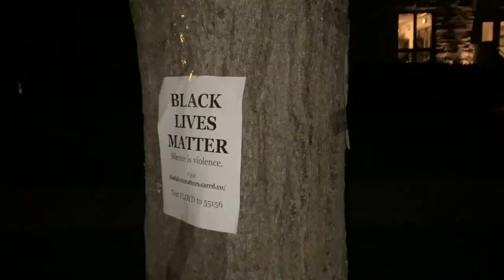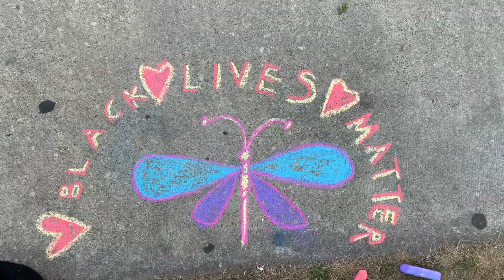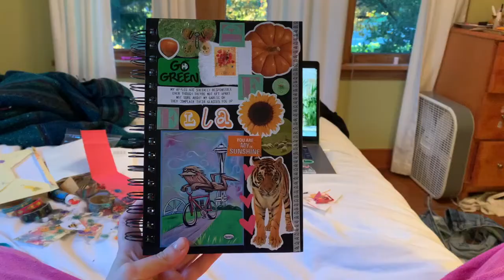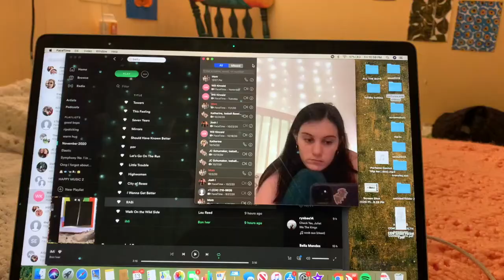2020 in One Second Videos